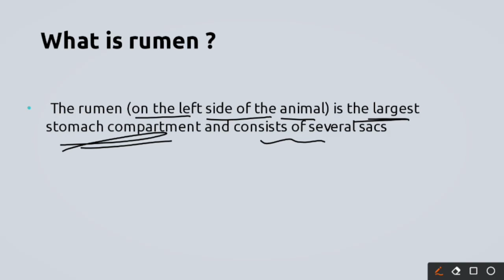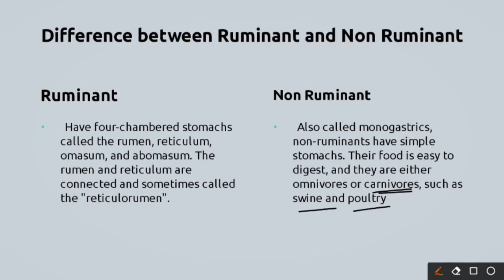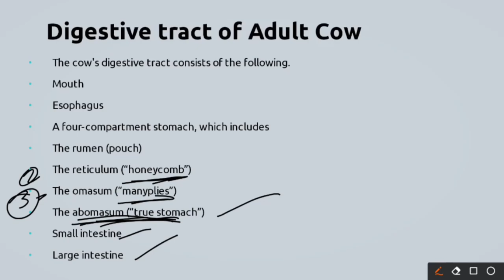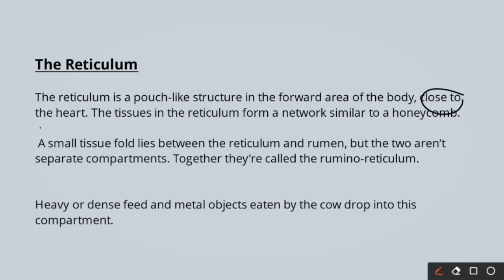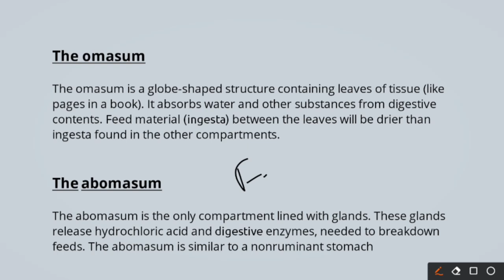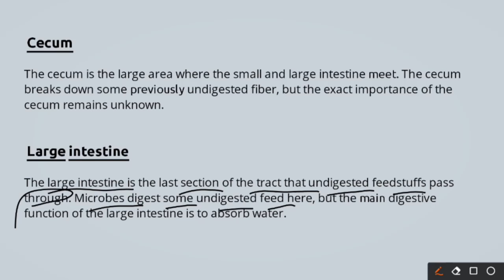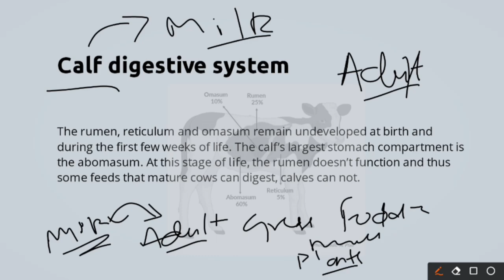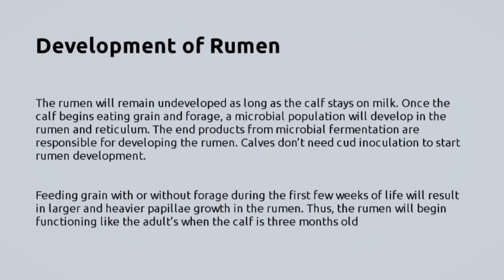DIGESTIVE SYSTEM OF RUMINANT ANIMALS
In this video you will learn about the

•Differences between the Ruminant and Non Ruminant animals
•The digestive tract of a Adult cow
•Various parts of ruminant animal stomach
•Digestive system of Calf